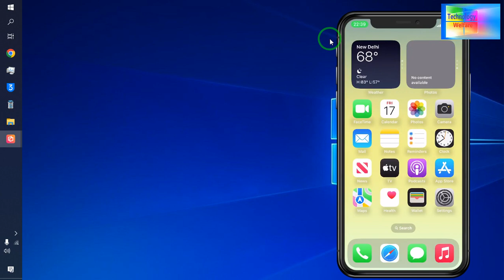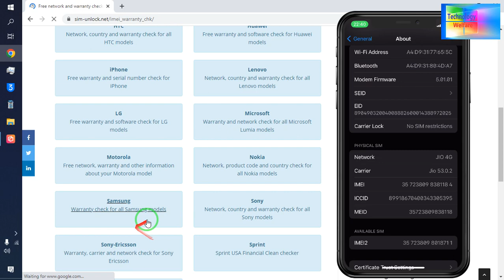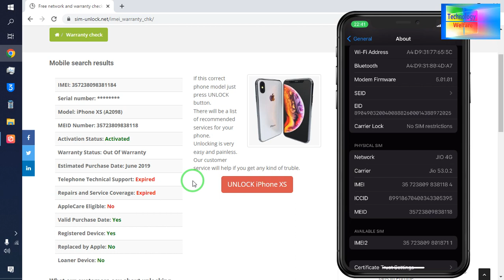How To Have Detail About iPhone Activation Status ,Warranty Status,Repaire & Service Coverage in1Min